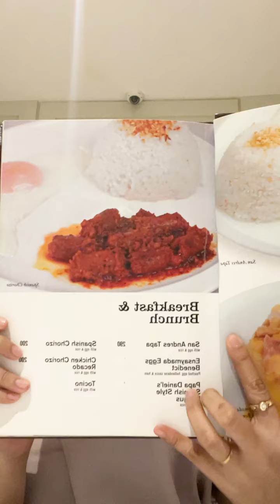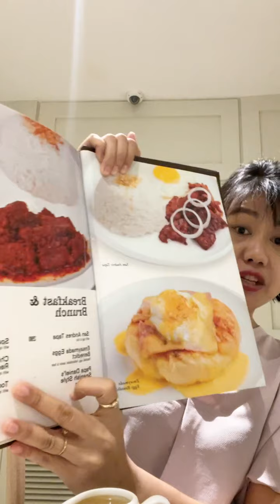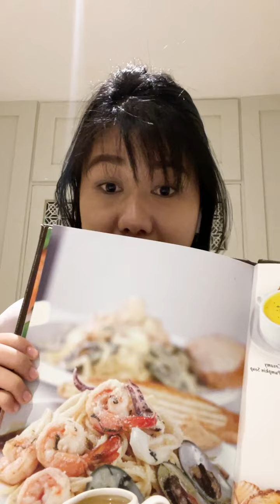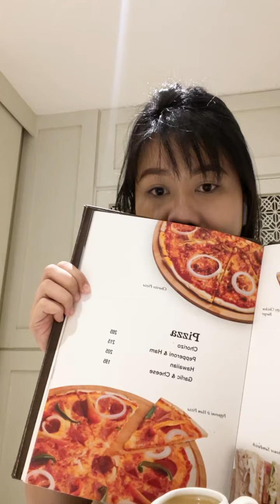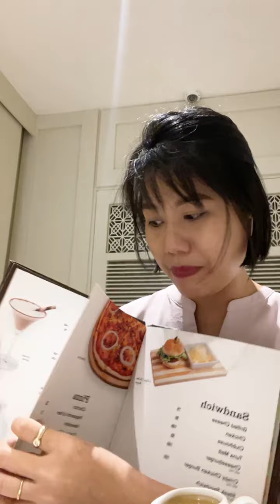How to stay Low Carb while in a High Carb Resto 🍽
IMPORTANT REMINDERS:
1. This is best maximized by learned LCF practitioners like the ones who have been practicing it for at least 3 months, have watched our YT videos, read books on LCF or have finished at least our 14-Day Masterclass.
2. Management may be limited by various factors including the completeness of data provided, lack of face-to-face interaction and physical examination.
3. Certain conditions might need further work-up and evaluation after this TeleMed booking.

How to stay Low Carb in a High Carb/Regular Cafe/Resto ☕️

Pardon the poor audio. I'm dining outside with music and other customers nearby, sitting at the far end which deprived me of better internet access. I hope you get the message though. 😊

Maraming salamat sa lahat ng matyagang nanood. 💛💛💛